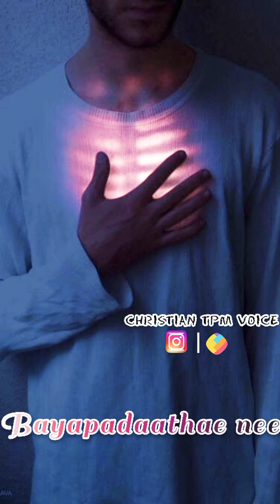TPM_Bayapadathae nee kalangkaathae_tpm tamil watsapp status song _tpm youth camp song